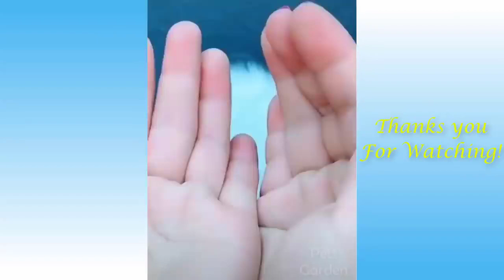OWNERS LOVE PETS#MOST FUNNIEST COMPILATION.....#......OWNERS LAUGHING SO ARE U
I believe that most people are animal and pet lovers. Such content is ever liked by me as I  am attracted by animals and keen to love them.
Any person can love the cuteness, innocence, and loyalty of these animals and pets. People love to see and are curious about such content.Funny animal and pet lovers are always curious about pets and animals.
Animal and Pet lovers are keen to explore such ideas and expressions. From my point of view, every pet or animal had cuteness overloaded.